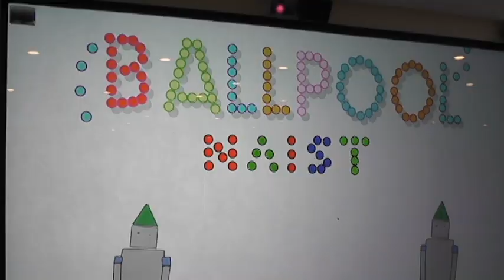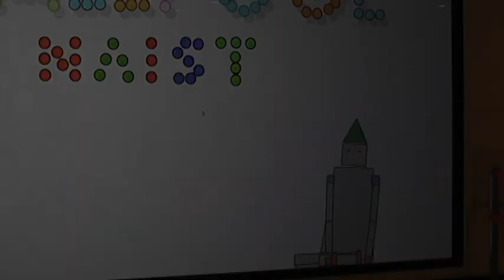"NAIST Ballpool" for NAIST Open Campus on 12th, March 2011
This is a demonstration using kinect and 4K display.

kinect と 4K ディスプレイを使ったデモです。

数理情報学講座（旧論理生命学講座）
Mathematical Informatics Laboratory at NAIST